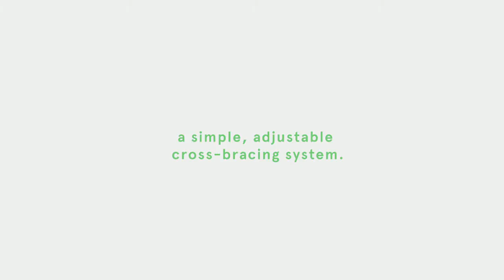Introducing The Floyd Utility Set